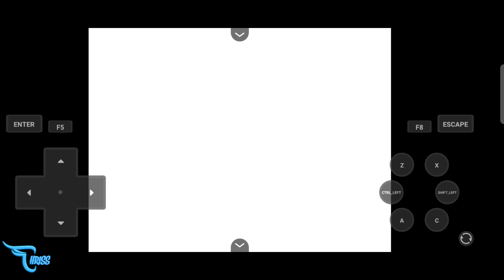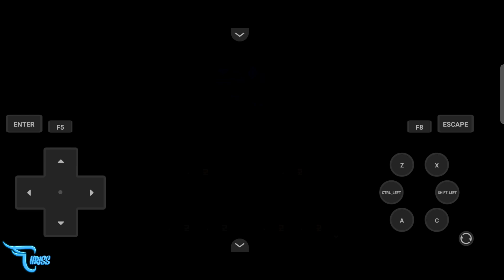PERJALANAN MENUJU NASA DAN MENJELAJAHI NASA EPS 28 || Pokemon Bizarre